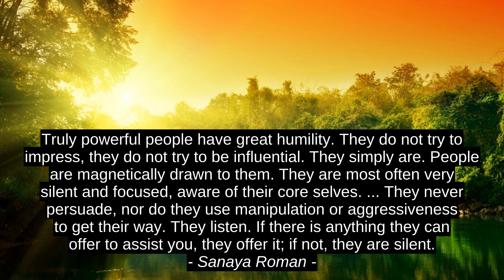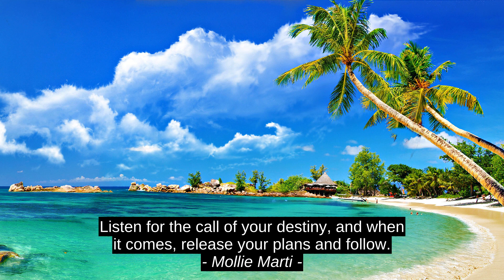Am Beschten 8 Cites - Talen Williams